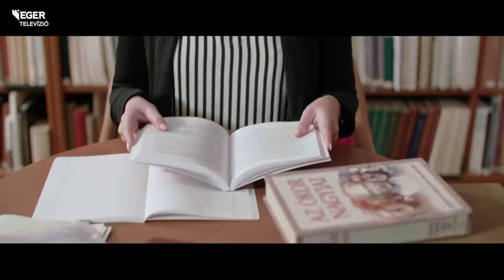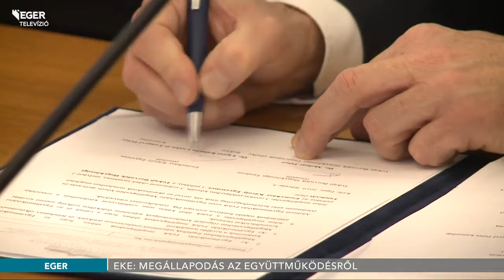EKE: megállapodás az együttműködésről 190205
Együttműködési megállapodást kötött kedden délelőtt az Eszterházy Károly Egyetem az Egri, a Mátrai, a Tokaji és a Bükkaljai Hegyközséggel, valamint az Egri Szociális Szolgáltató Intézménnyel. Emellett pedig bemutatta az intézmény új, népszerűsítő filmjét is.